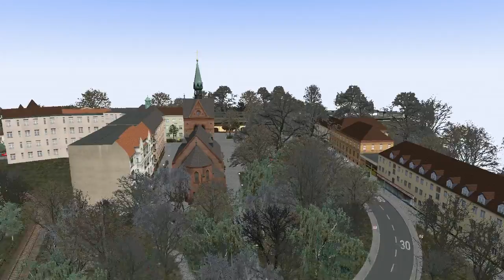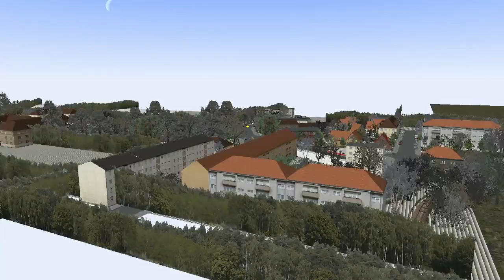Let´s Play OMSI 2 #20 Doch in Spandau? :D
Im zwanzigsten Part des OMSI 2 Let´s Plays decke ich zu Beginn einen kleinen Map Fehler auf. Viel Spaß :)